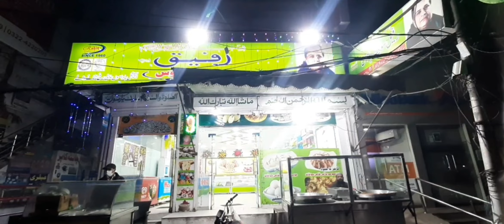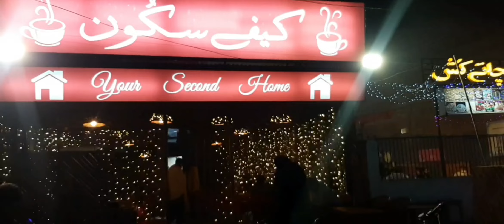Best Chapli Kabab And Gulab Jamun In Lahore|VLOG 6